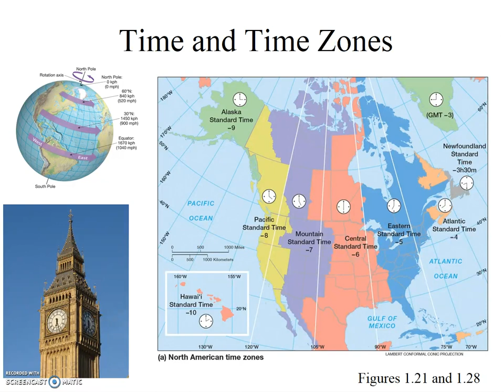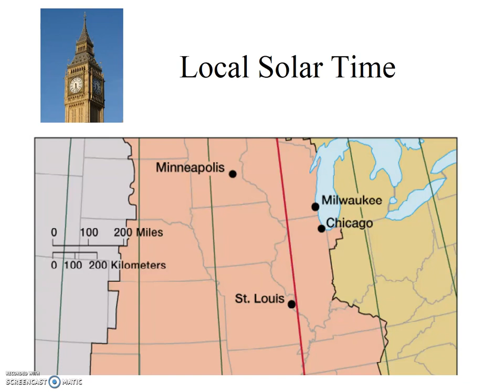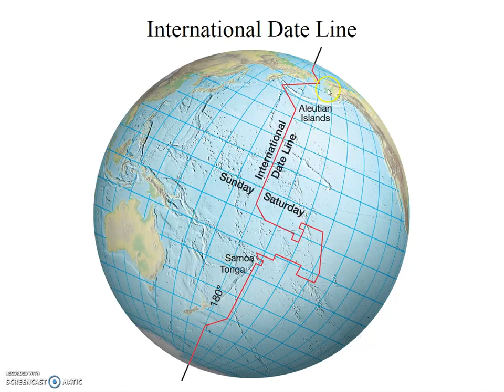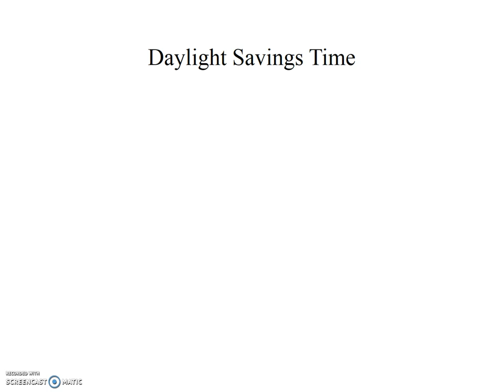Time and Time Zones